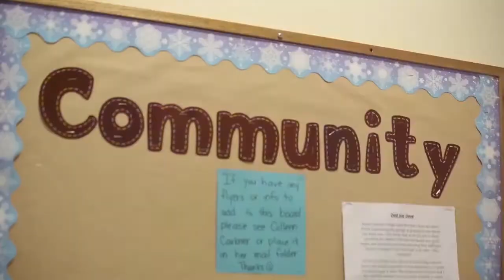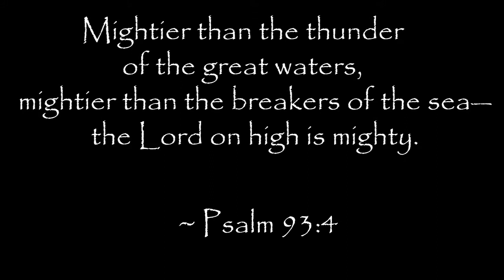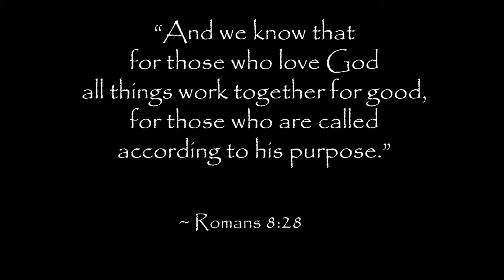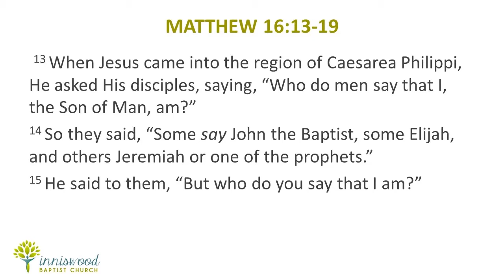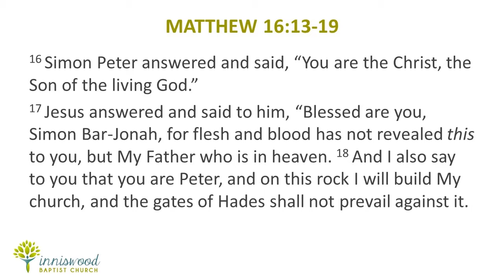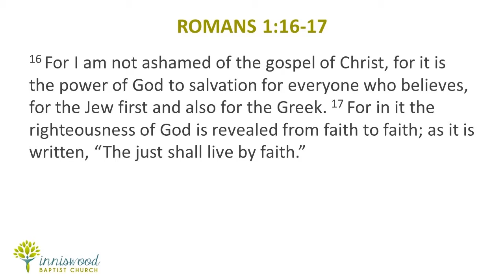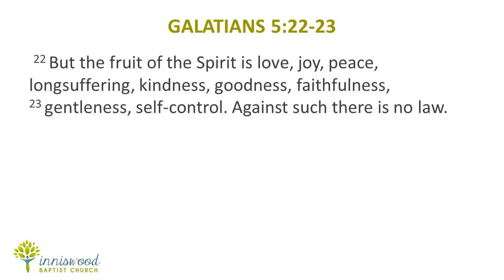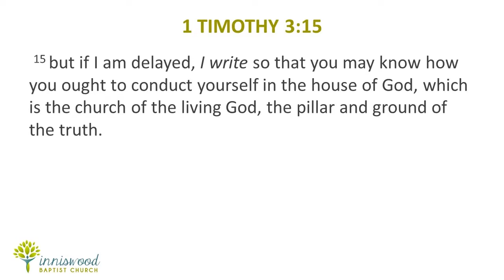What is the Church to you today? Sunday, March 7, 2021 - Pastor Dennis Glazier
Sunday, March 7, 2021 - Pastor Dennis Glazier